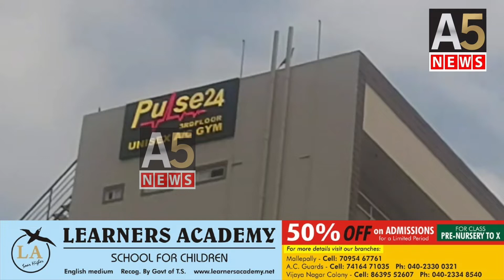Pulse 24 Gym Mein Exercise Karne Wale Logon Ke Zindagi Se Khailne Wala Nitesh Singh Huwa Giraftaar.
Hyderabad.

Asif Nagar Police Station Limits.

West Zone Task Force Ne Zabardast Kam Ko Diya Anjaam.

West Zone Task Force Ke Inspector Khaleel Pasha Ki Nigrani Mein SI Muzaffer Aur Unki Team Ne PULSE 24 Gym Per Mara Chapa.

Dilawargung Dhoolpet Ka Rahne Wala Nitesh Singh Jo Asif Nagar Oil Mill Ke Samne Pulse 24 Gym Ka Owner Hai.

Nitesh Singh Ne Apne Gym Mein Mephentermine Sulphate Injection IP 30mg Sale Kar Raha Tha.

Iski Information West Zone Task Force Ko Milte Hi West Zone Task Force Ne Pulse 24 Gym Per Chapa Marke Pulse 24 Gym Ke Owner Nitesh Singh Ko Giraftaar Kar Ke Uske Khabze Se Mephentermine Sulphate Injection Ke 27 Bottels Aur 1 Syringe With Needle Ko Zapt Karliya.

Pulse 24 Gym Ke Owner Nitesh Singh Ko Aagay Ki Karwai Ke Liye Asif Nagar Police Station Ke Hawale Kardiya. Reporter Md.Ziauddin